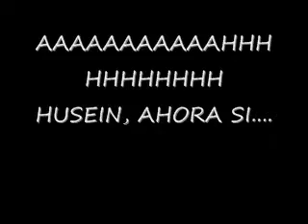YAN WEYNN - DJ AFRICA - DJ VILLA - EL PRIMO - CAPLA TEAM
LAS AVENTURAS DE YAN WEYNN Y EL TEAM CAPLA!!!